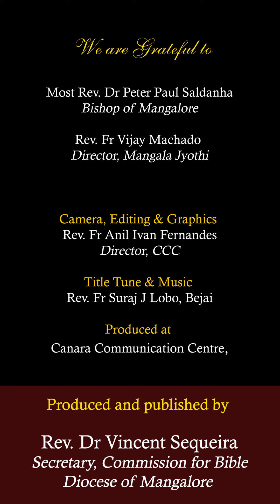ಜೆಜು ಸಂಗಿo ನಿರಂತರ್ ಯಾತ್ರಾ |ಮಾತೆವ್ 4:12-33|ಶುಭ್‌ವರ್ತಮಾನ್|SHUBHVORTOMAN| 22 Jan 2023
Shubhvortoman
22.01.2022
ಸಾಧೊ ಕಾಳ್-ತಿಸ್ರೊ ಆಯ್ತಾರ್
ಮಾತೆವ್ 4:12-33
ಜೆಜು ಸಂಗಿo ನಿರಂತರ್ ಯಾತ್ರಾ

, Director, CCC